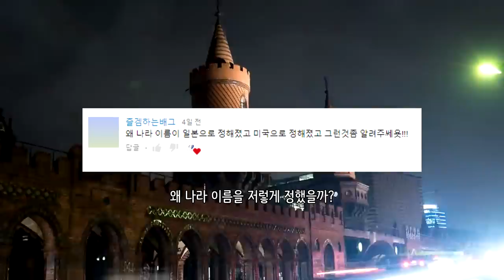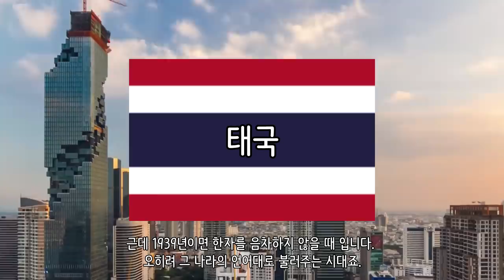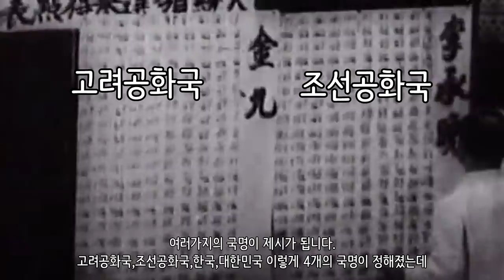왜 다른나라의 국명이 한국어일까?_[SES Production]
인트로 BGM : Vexento - Masked Raver
아웃트로 BGM : Jim Yosef - Link